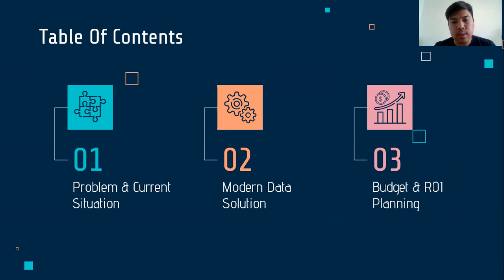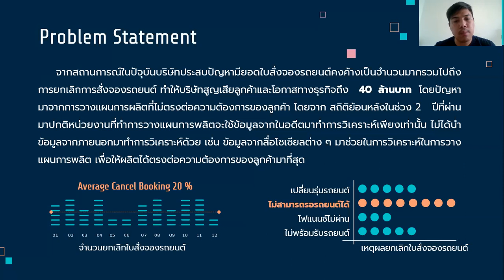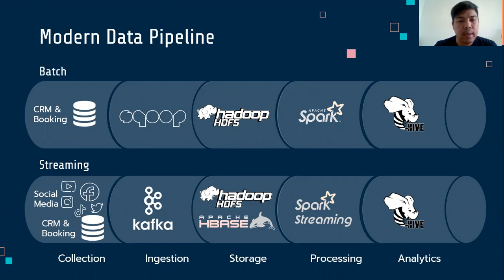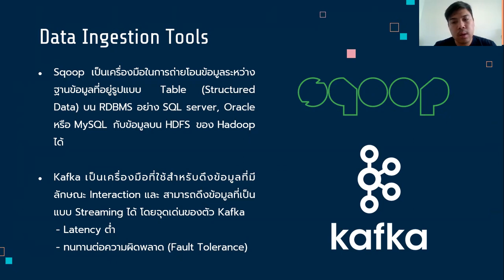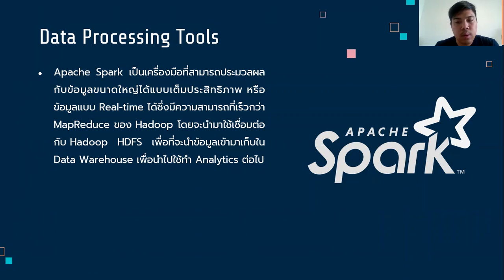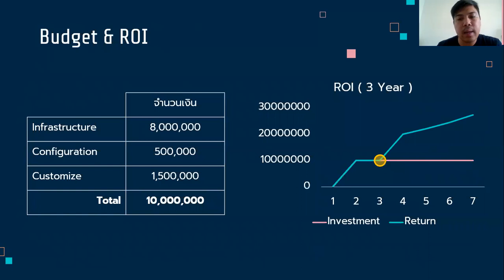A Modern Data Technologies Report: Automobile